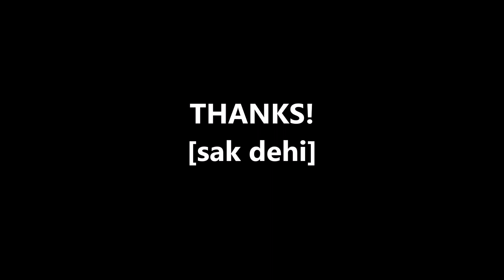B'z SHINE (LESSON4) あのMr.BIGのビリーシーンとユニゾンしたギターソロ！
Mr.BIGのスーパーベーシスト、ビリーシーンと同じフレーズを弾くユニゾンをしたフレーズです。
当時は、ベースでギターと同じフレーズを速弾きするビリーに驚かされました。

※使用マルチエフェクター
　ZOOM G3Xn

※エフェクトの並び順
　ZNR→GoldDrive→DZ DRV→BGN4×12→Detune

※各エフェクトの設定
　ZNR→DETCT GTRIN Depth80 THRSH20 Decay0

　GoldDrive→Gain0 Bass40 Treble60 VOL100（ギターソロのみON）

　DZ DRV→Bass50 MID60 Treble60 PRSNC40 Gain35 VOL60
    Deep0 MID CUT100

　BGN4×12→MIC ON D57:D421 50 Hi50 Lo50

　Detune→Cent10 PreD15 Tone7 Mix60